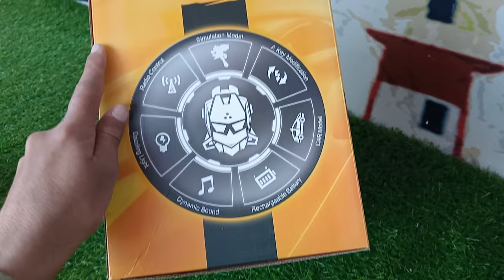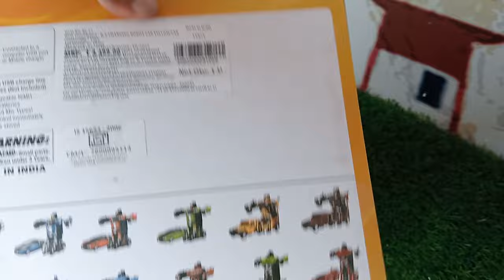2 in 1 Deformation Convertible RC Robot Car Unboxing &amp; Testing - Vikram rajput vlogs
2 in 1 Deformation Convertible RC Robot Car Unboxing &amp; Testing - Vikram rajput vlogs

Dosto aaj ki video mai maine unbox aur test kiya hai 2 in 1 rc car yeh remote control car convert hokar optimus prime rc robot ban jati hai

RC robot car restoration | remote control car | how to make a robot car | robot car inside |assemble
RC robot car repair|
unboxing RC robot car|
RC car repair|